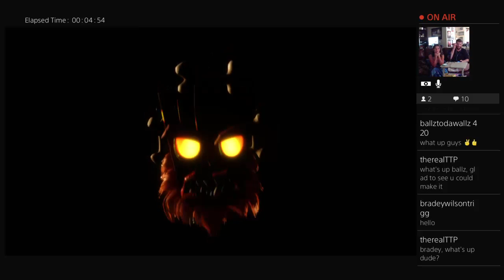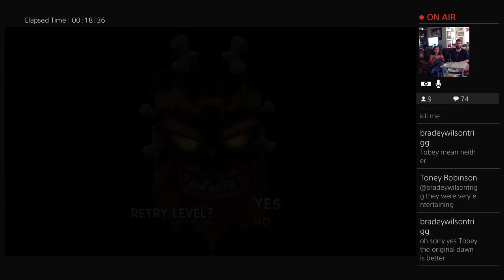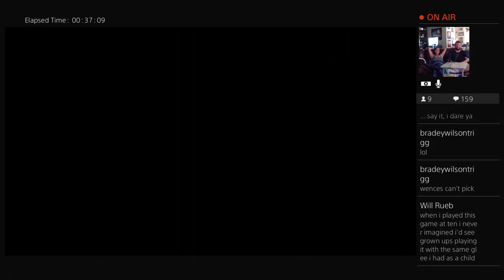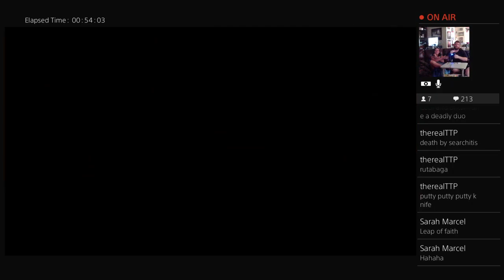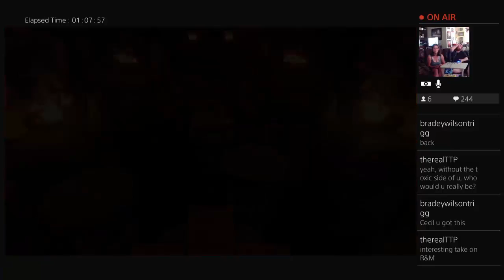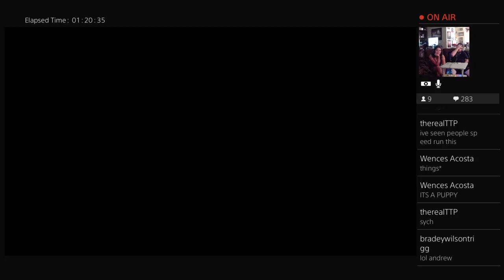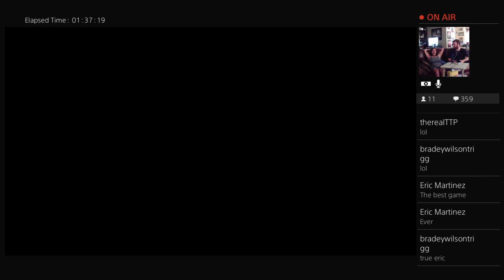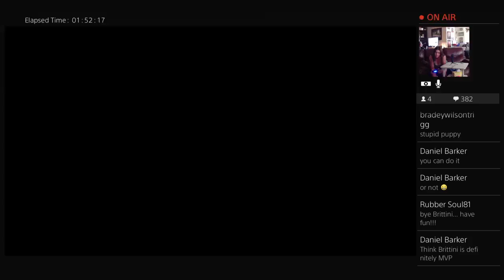Crashing More Bandicoots!!!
Cecil & Brit get annoyed!